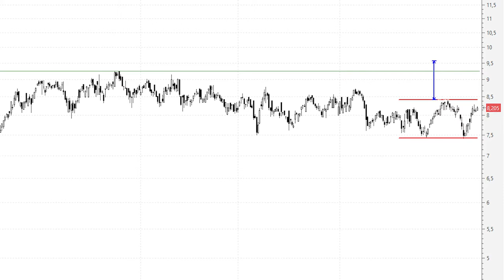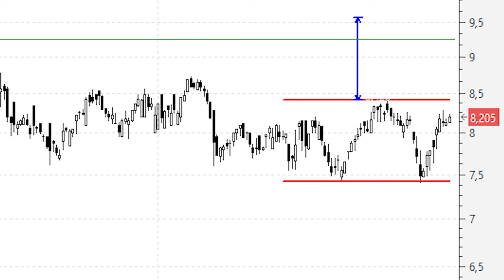📈 Videoanálisis de Applus por encima de los máximos de enero confirmará doble suelo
Applus ha anunciado este lunes que la Xunta de Galicia ha notificado la continuidad de la concesión para realizar inspección técnica de vehículos (ITV) en la Comunidad Autónoma hasta el final del año 2027.